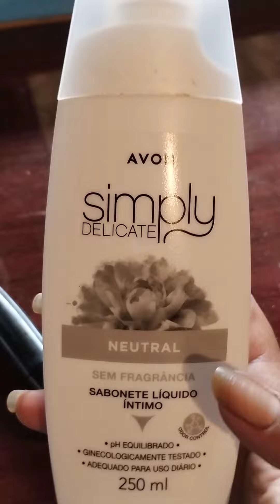Acabados de fevereiro 😍🤩😃